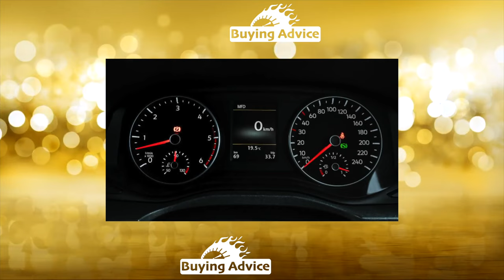Buying advice with Common Issues Volkswagen Amarok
Buying a Used Car Review! Wolkswagen Amarok common problems, issues, defects and complaints